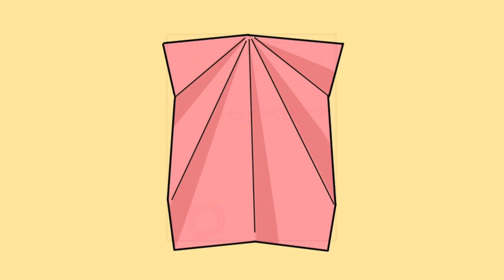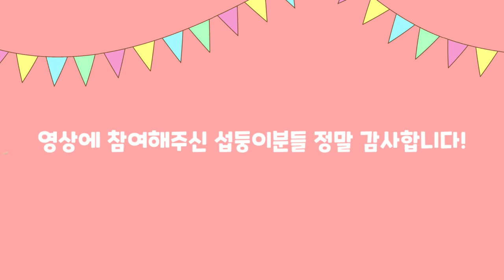팬분들이 만들어주신 생일 축하영상 나 눙물 흘렸어...☆ 항상 고마워요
섭둥이들이 있어서 항상 행복합니다 ㅠㅠ
더 열심히 활동해서 행복 바이러스가 되겠습니다
다시한번 진심으로 감사합니다!!